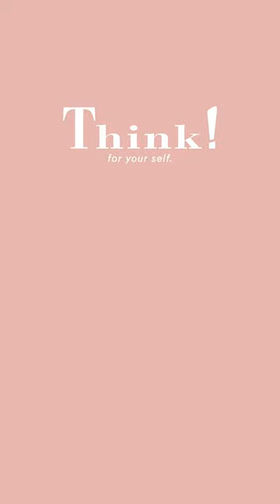Für alle, die den Frühling nicht mehr erwarten können. 😍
Feminin, lässig, modisch. Unsere NANI Pumps sind nicht nur stylisch sondern bieten dank dem komfortablen Blockabsatz auch den höchsten Tragekomfort.